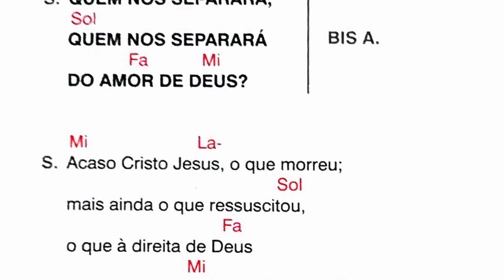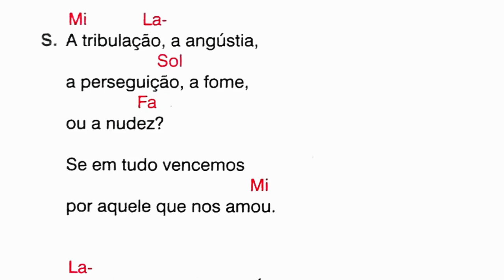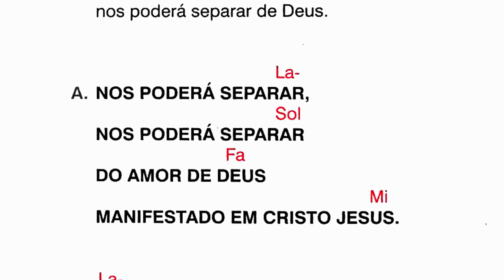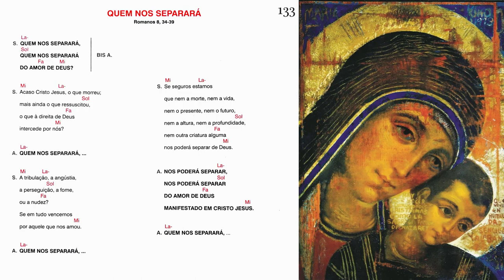QUEM NOS SEPARARÁ - Romanos 8, 34-39